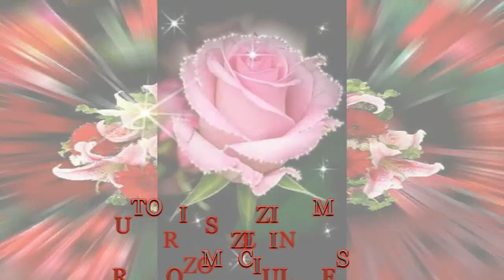ROMA MACIULYTE-NEGRAZINTA SKOLA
Autorius nezinomas.Zodziai R.Maciulytes